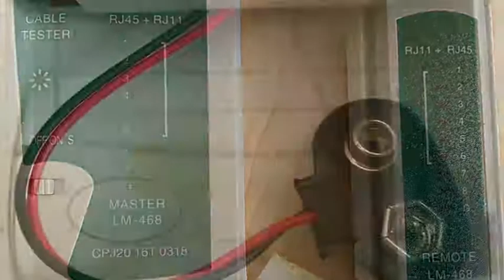Netzwerk Werkzeug Set,moinkerin Crimpzange Set, Umfangreiches, brauchbares Netzwerk Werkzeugset